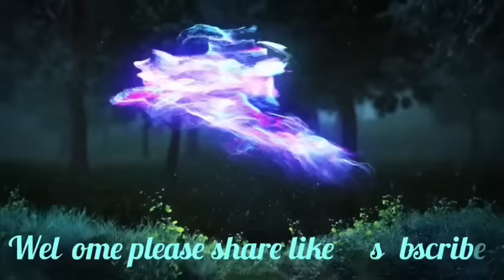Sngew myllung shisha iaka jingrwai ki 3ngut ki Khunswet sngap jingsngewtynnad.